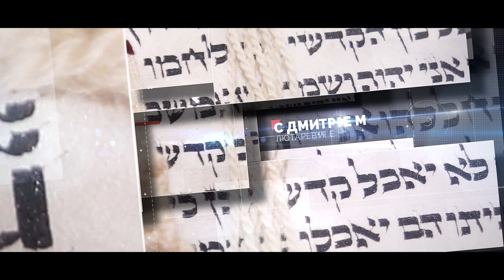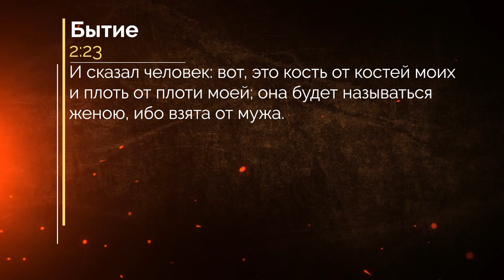"Тайны еврейских имен и слов в Писании" Часть 4 (Дмитрий Лютаревич)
Почему Адам получил именно такое имя?
Также рассмотрим слова мужчина и женщина ("иш" и "иша" - ивр.).

Для пожертвований с использованием международных банковских систем, пожалуйста, перейдите по ссылке:
Для шекелевых пожертвований в Израиле, пожалуйста, используйте следующие реквизиты:
871257 חשבון:
קהילת שבי ציון
Или по-русски:
Счёт 871257